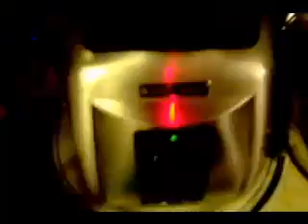Torta di ceci - first attempt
Capitalism again stands in the way of Masaokis as he is legally bound to a restricted recipe of this famous dish. I think anyone would recognize the end result. This is a great video that shows why ovens are almost impossible to use.